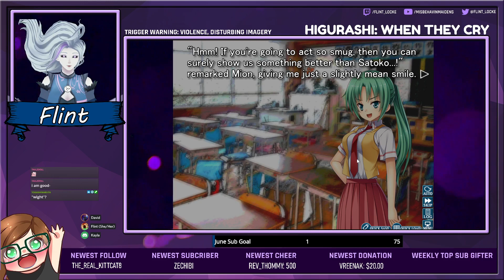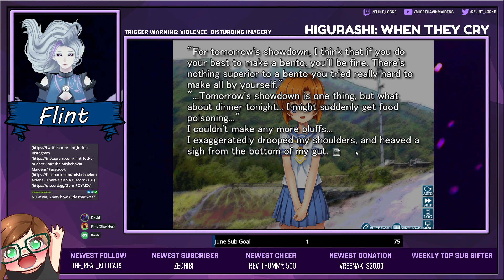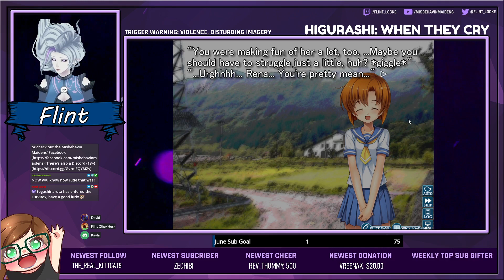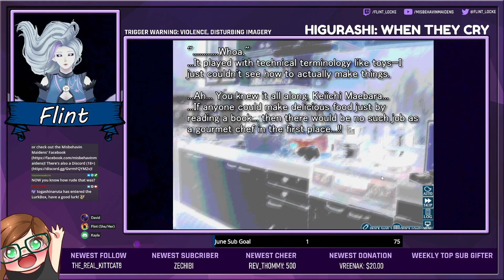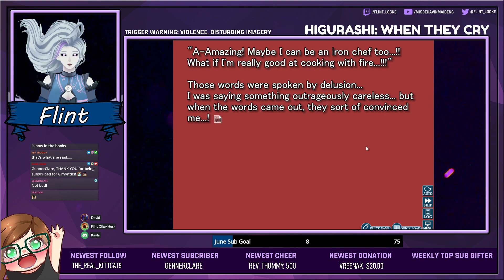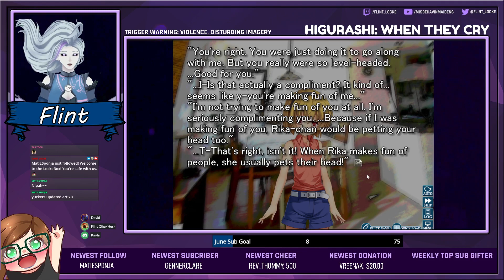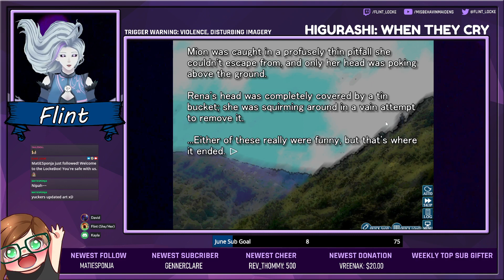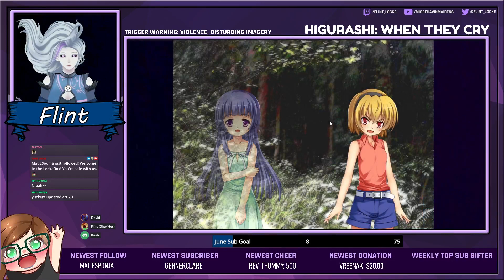Higurashi When They M U R D E R: Tatarigoroshi Arc Starts! Chapters 1+